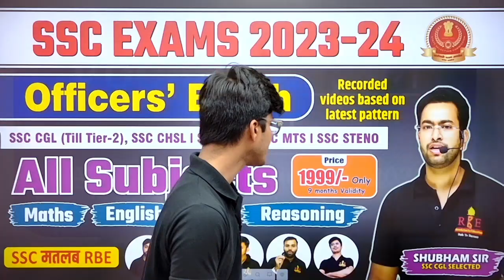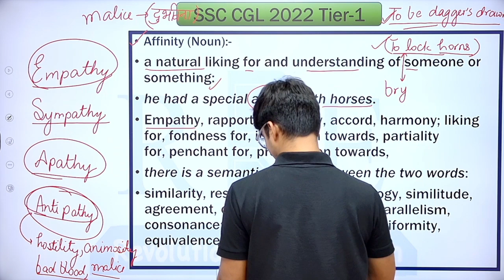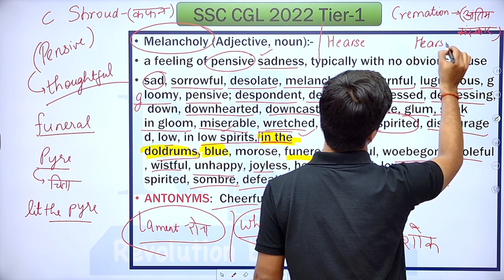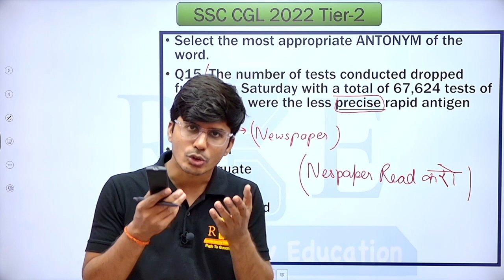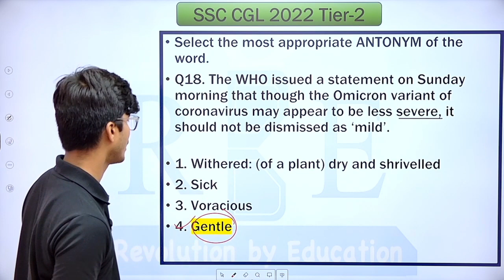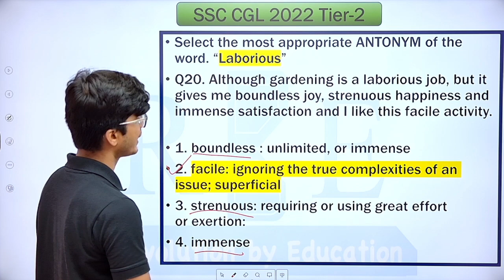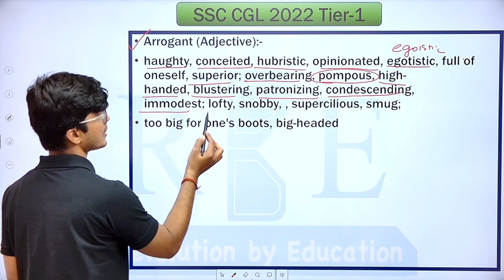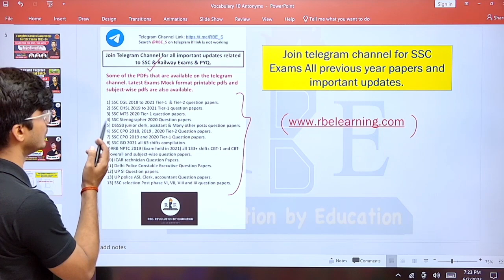Vocabulary for SSC Exams (Part-10)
In this video, Aman Sir will cover Vocabulary for one-day exams specially SSC CGL, SSC CHSL etc.

Enroll in the RBE test series based on the latest pattern for SSC CGL/CHSL (Rs.99/-)

Some of the RBE pdf at one place:
SSC CGL 2022 Tier-1 All Shifts after final answer key (Exam Held in December 2022) Compilation by Shubham Jain Sir (RBE)

SUBJECT-WISE RBE MOCK FORMAT
In English Language

SSC CGL 2022 Tier-2 Question Papers

SSC CGL 2022 Tier-2 SUBJECT-WISE RBE MOCK FORMAT

SSC CGL 2022 Tier-2 Question Papers Chapter-wise
In English Language